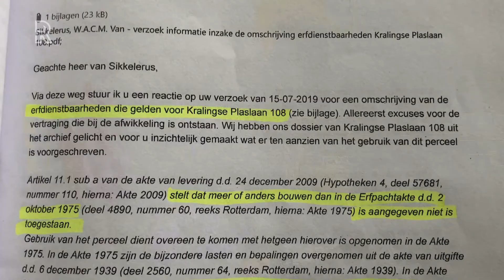Woningen in Kralingse oud-jeugdgevangenis?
Bewoners van Rotterdam-Kralingen protesteren tegen de verkoop van het historische gebouw Kralingse Plaslaan 108. Ze vrezen dat het pand gesloopt wordt om plaats te maken voor dure nieuwbouwwoningen.Het gebouw is ooit geschonken door de heer Burger, een Rotterdamse weldoener. Een van de voorwaarden was dat het pand een maatschappelijke functie zou houden.Na dienst te hebben gedaan als jeugdgevangenis en opvanghuis voor vrouwen, staat het nu al geruime tijd leeg. Pas besloot de Rijksoverheid het pand in de verkoop te doen. &quot;Daarop hebben ze gemeld dat de bestemming van dit gebouw in overeenstemming met de gemeente waarschijnlijk zal worden omgezet van maatschappelijk naar wonen. En dat strookt niet met de erfdienstbaarheid die erop rust&quot;, zegt bewoner Dick van Sikkelerus maandag op Radio Rijnmond.Die erfdienstbaarheid is beschreven in de akte van uitgifte uit 1939. Er staat in dat het gebruik van terrein en opstallen in overeenstemming moet zijn met de doelen van een voormalige stichting van Burger. &quot;De gemeente moet gewoon zo fatsoenlijk zijn om de erfdienstbaarheid die ze hebben afgesproken toen ze het van de heer Burger hebben geërfd nu na te leven.&quot; De gemeenteraad moet nog beslissen over de eventuele verandering van de bestemming.